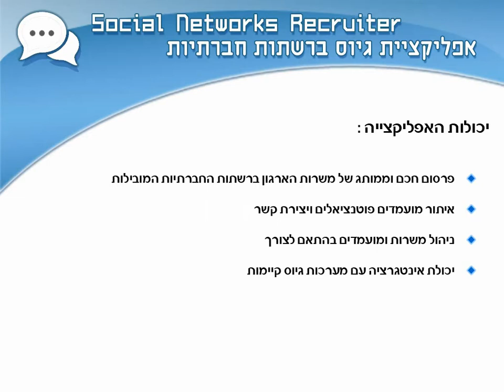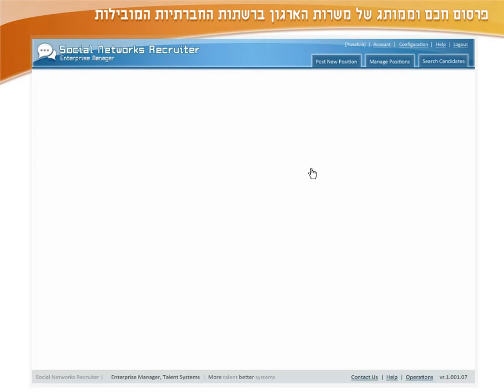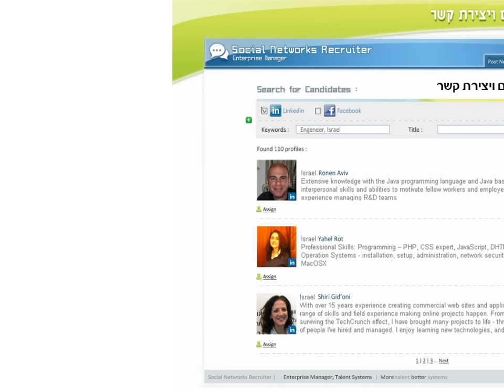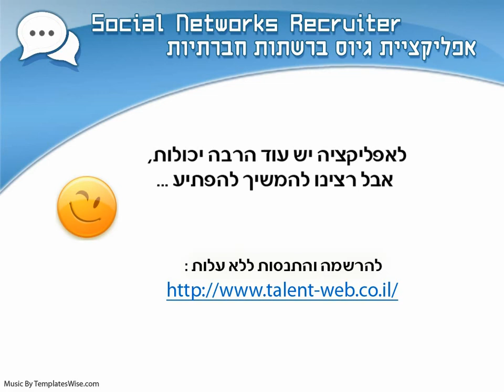HiCapital- SNR- גיוס ברשתות חברתיות מבית היוצר של היי קפיטל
אפליקציית הגיוס החדשה של היי קפיטל מאפשרת הפצת משרות ברשות חברתיות בצורה יעילה, מהירה ונוחה להשתמש. לפרטים נוספים, בקרו ב